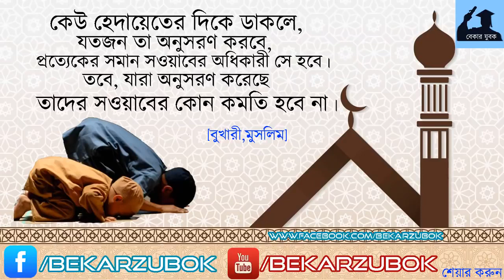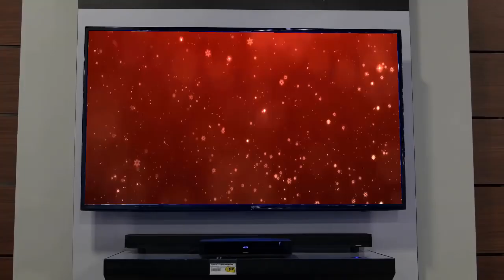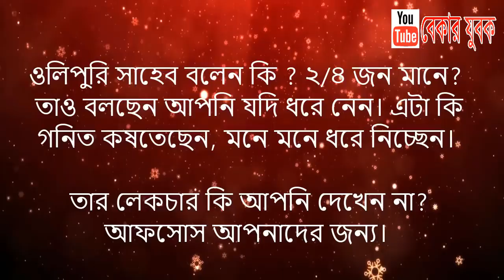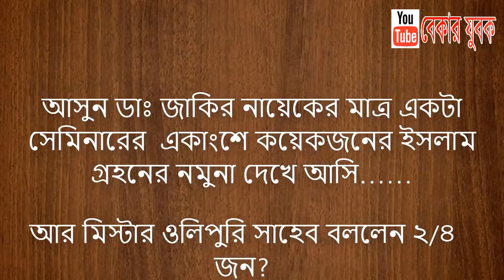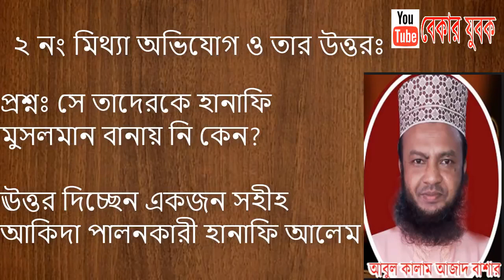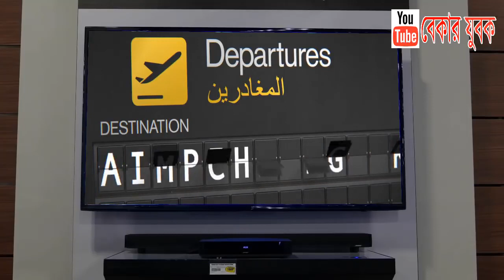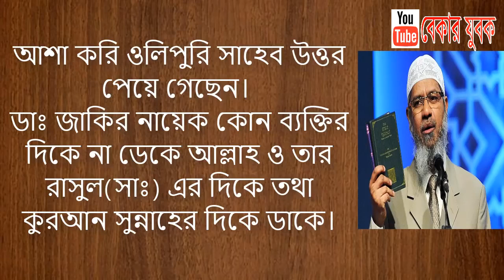ডাঃ জাকির নায়েক মুসলিম না ওলিপুরি সাহেব